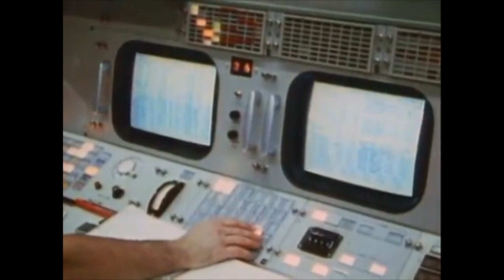Pete Conrad and Apollo 12: "If you can't be good, be colorful." - What's New in Aerospace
50 years ago, Apollo 12’s Pete Conrad and Alan Bean left the surface of the Moon to dock with Dick Gordon, and begin their journey home. This was the second time humans had landed on the Moon. Join Museum curator Dr. Teasel Muir-Harmony and Nancy Conrad, wife of Apollo 12 commander Pete Conrad and founder of the Conrad Foundation for a conversation about Apollo 12. Beth Wilson, host of the Museum's STEM in 30 educational webcast series, will be moderating the discussion.